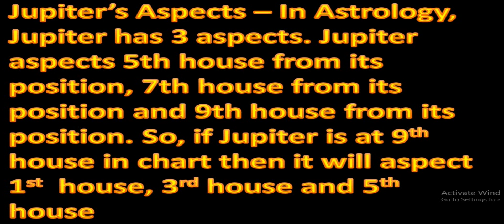Jupiter Transit or Guru Peyarchi 2023 effect on Leo Zodiac Sign